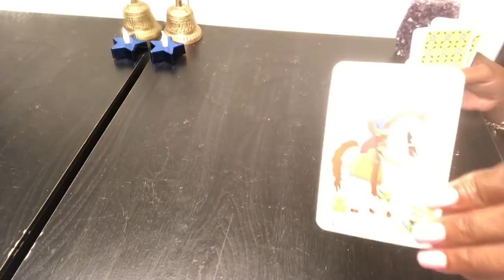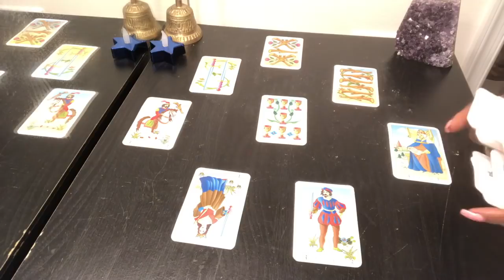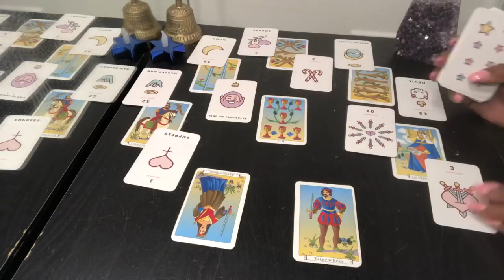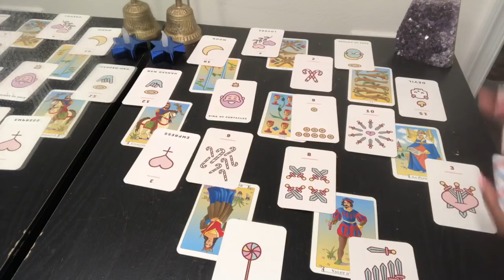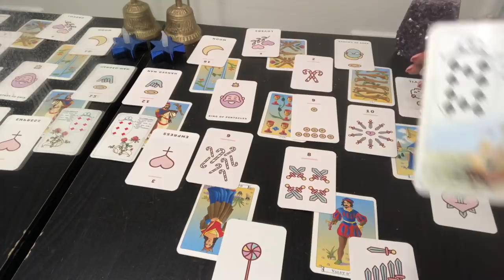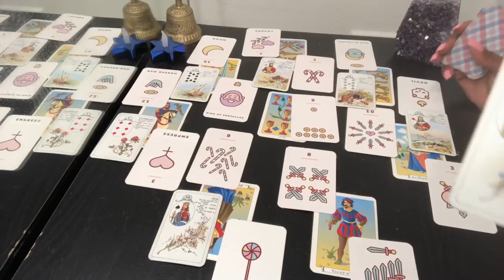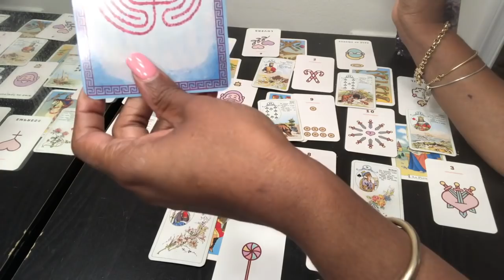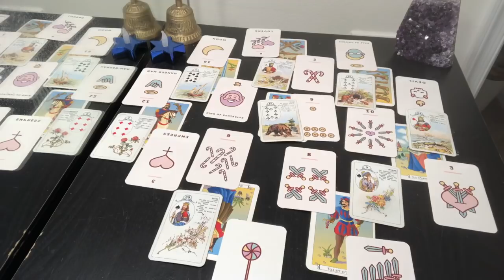PISCES Psychic Tarot Reading | Weekly Horoscope | June 10-16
Find out what the 2nd week of June has to offer for you Pisces signs. I use a combination of my gift, tarotcards, numerology and astrology to provide weekly energy vibration readings for all Zodiac Signs.